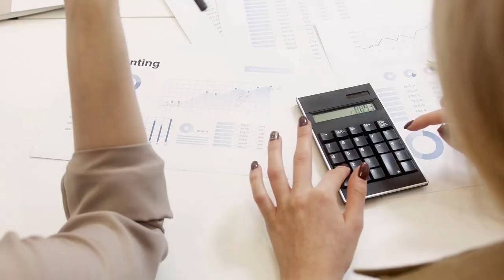EMEKLİYE ZAM SON DAKİKA! Emekli maaşları için 3 kritik düzenleme yolda: Yeni tablo belli oldu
emekliye müjde son dakika,emekli,emekliye müjde son dakika 2024,emekli zammı,emekli zammı 2024,emekli zammı 2024 son dakika,emekliye zam,mahfi eğilmez,tediye ve ikramiye 2024,eyt,emekli maaşı,emekli zam,emekli maaşı zammı 2024,emekliye seyyanen zam son dakika,emeklilere müjde son dakika,EMEKLİYE ZAM SON DAKİKA! Emekli maaşları için 3 kritik düzenleme yolda: Yeni tablo belli oldu